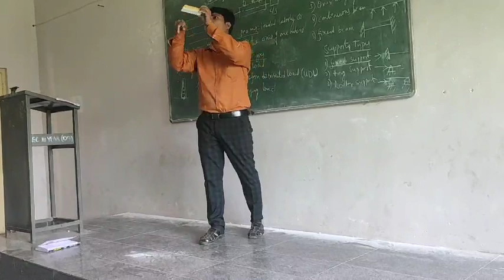#3.20 Mechanics of material subject diploma engineering ch-3 SFD and BMD